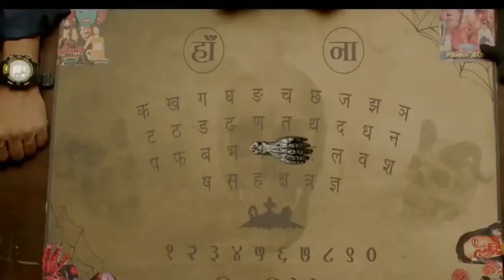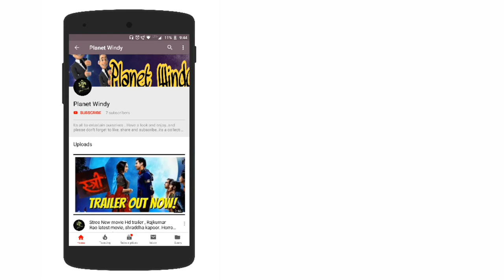stree funny scene...new movie dialogue promo..Rajkumarrao shraddha kapoor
Stree new movie trailer Hd…Stree..Stree…
Iss saal ‘Mard Ko Dard Hoga!’ Presenting the official trailer of Stree. Stree is a first of its kind horror comedy, inspired from a true phenomenon. The film is set in a town called Chanderi, where men have started disappearing mysteriously. Is 'Stree' taking them away? Who is she and what does she want? Watch the trailer to know more. Stree releases in cinemas on 31st August 2018. Starcast: Rajkummar Rao, Shraddha Kapoor, Pankaj Tripathi, Aparshakti Khurana, Abhishek Banerjee Produced by: Dinesh Vijan and Raj & DK Directed by: Amar Kaushik